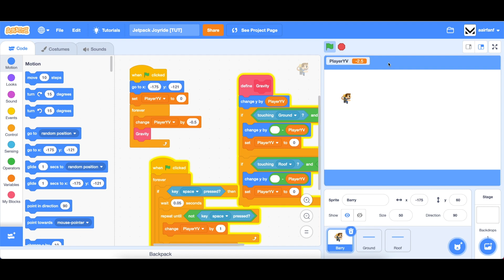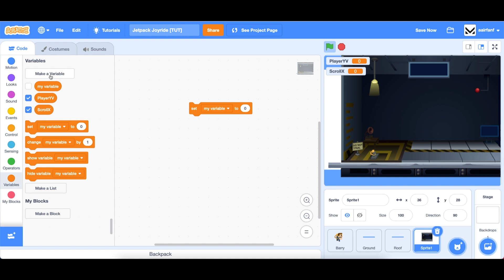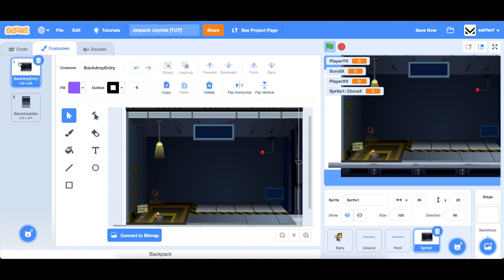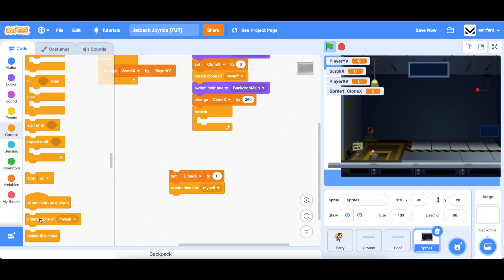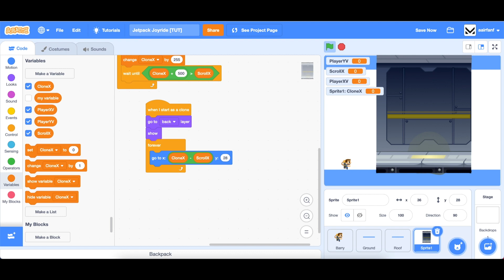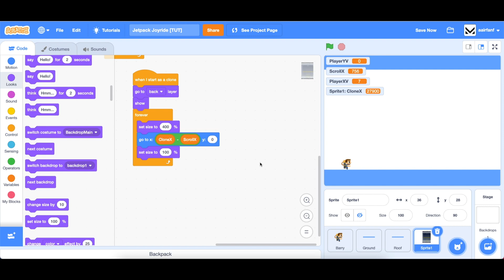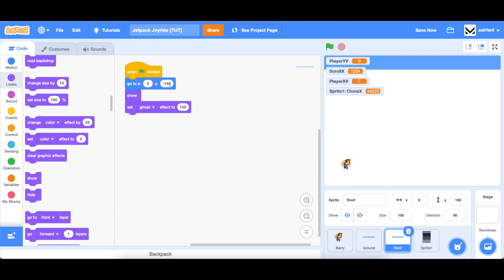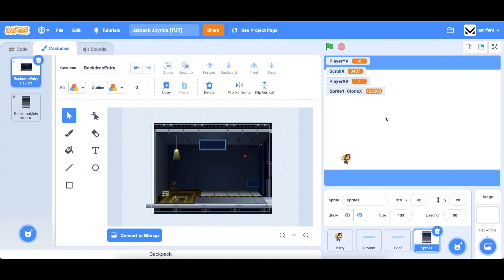Scratch Tutorial: Jetpack Joyride! (Part 2 - Scrolling Background)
Questions? Concerns? Ideas? I'll be happy to respond, and I read every single comment (although I don't always reply).

Hey! I'm McGuy! I create programming and other educational videos for people who love to learn. Check out some of my previous videos, and learn how to create games and programs that will shock you, your friends, and your family!